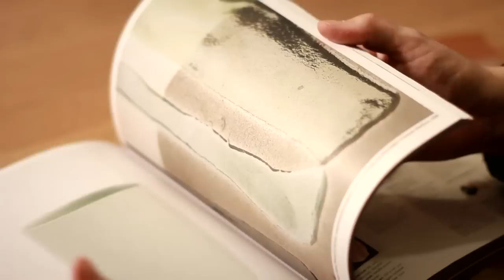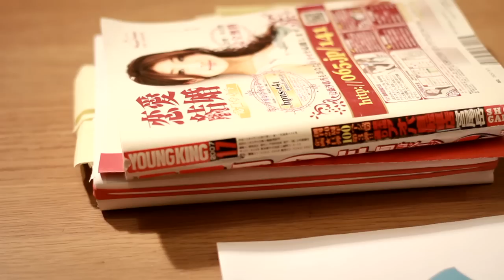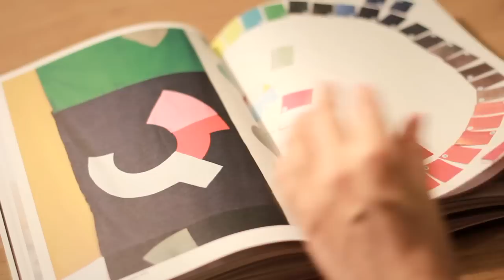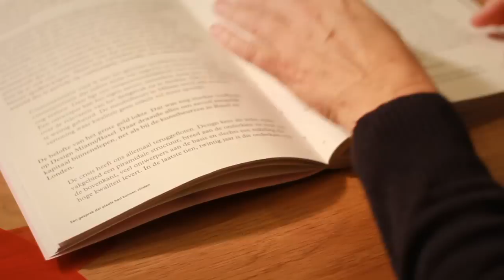Irma Boom on designing Hella Jongerius' latest book, Misfit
Irma Boom, the award-winning designer, explains what happened when she was asked to create Phaidon's new monograph dedicated to the work of fellow Dutch designer Hella Jongerius.